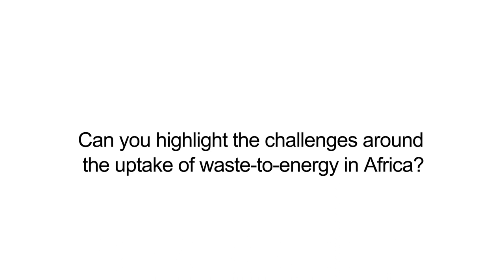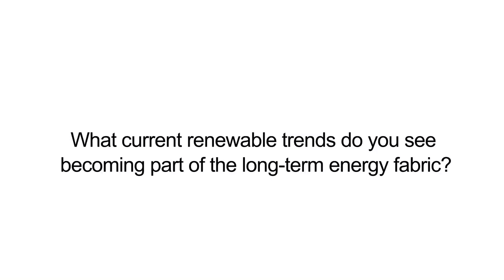What is the future of waste-to-energy in Africa?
ESI Africa spoke to Jens Reich, STEAG Energy Services GmbH, around the challenges around the uptake of waste-to-energy in Africa and what some of the latest technological advancements are.